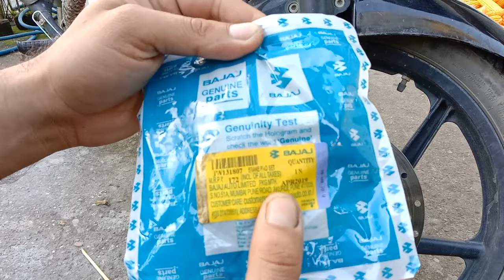Replace Front Brake Pad of Pulsar 150cc __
This video show how you can change Disc Pad of Pulsar 150cc at Home at your own free of cost.